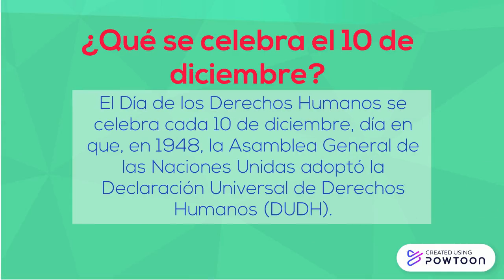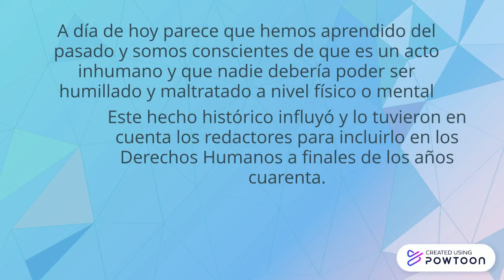ganadores di que si